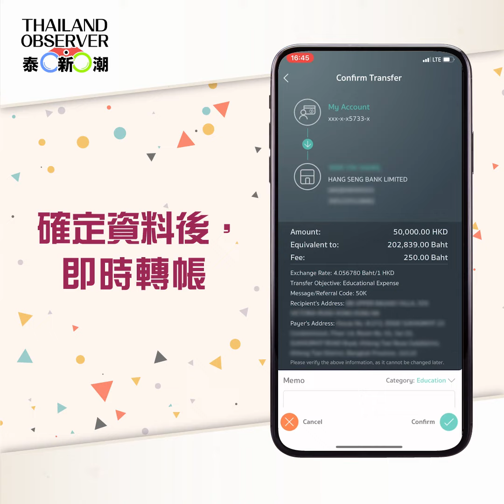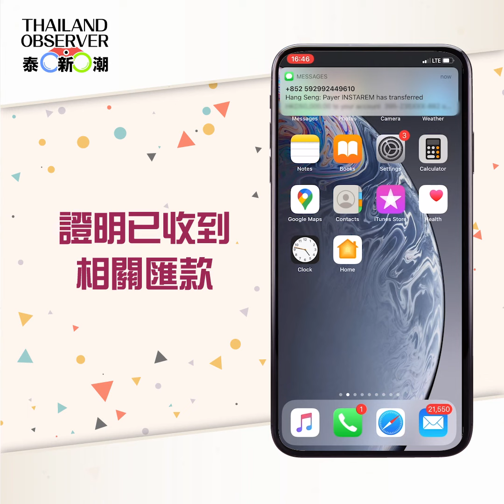【GE幫緊你】3分鐘瞬間完成，泰國轉錢收租返香港話咁易